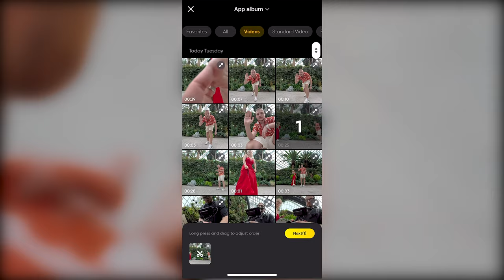Insta360 Ace Pro - Let's explore SINGAPORE 🌃🇸🇬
Cinematic nights in SINGAPORE with the Insta360 Ace Pro! 🇸🇬🌃 Let’s explore Singapore together with @andras.ra &  Insta360 ’s action cam. The Ace Pro allowed me to capture Singapore at night from a unique and creative action camera perspective. With new features like the upgraded Flip Screen, PureVideo mode for AI noise-free night shots, and creative effects such as shooting cool Timelapses and Hyperlapses at night. Join me on my Singapore adventure through the tiny lens of the Insta360 Ace Pro 🤳🏼🎞️